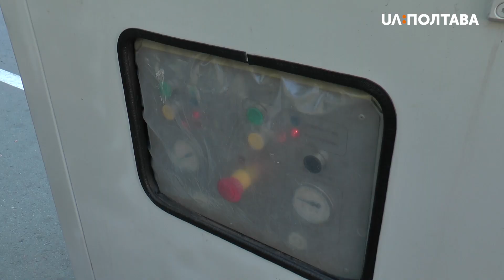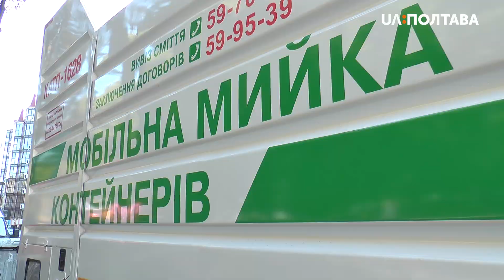У Полтаві почав працювати спецавтомобіль для мийки сміттєвих контейнерів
У Полтаві почав працювати спецавтомобіль для мийки сміттєвих контейнерів. Його купили за гроші із міського бюджету, а це майже 7 мільйонів гривень, каже начальник комунального підприємства «КАТП-1628» Тарас Бойко. За його словами, автомобіль до Полтави привезли приблизно два тижні тому. А сьогодні виїхав на об’єкти.